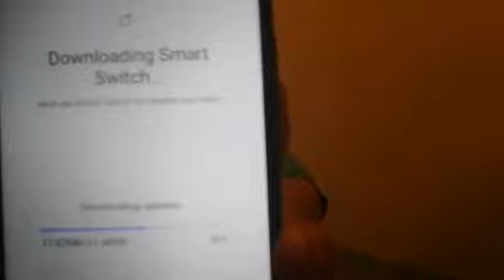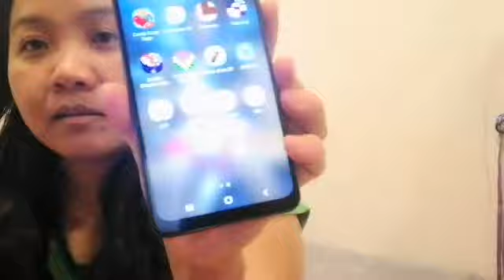NATANGAP KUNG REGALO GALING SA AKING MGA ALAGA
# SamsunggalaxyA12